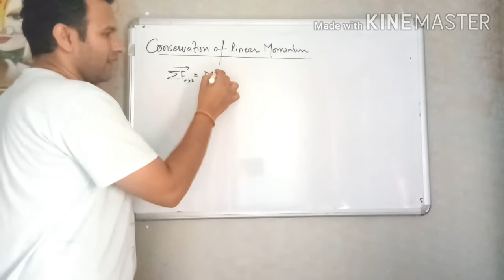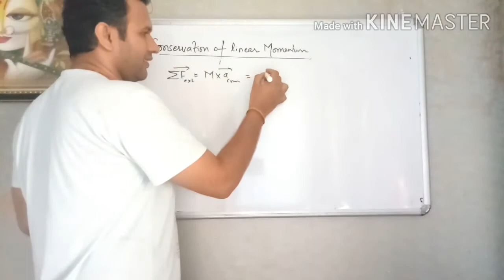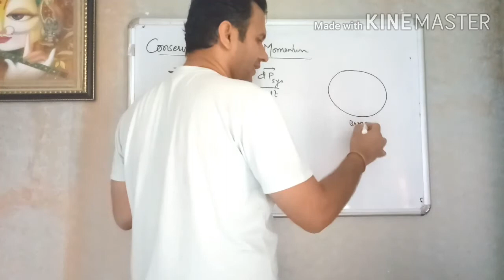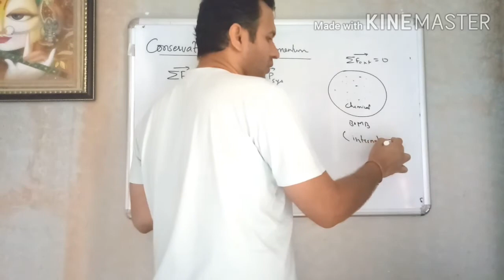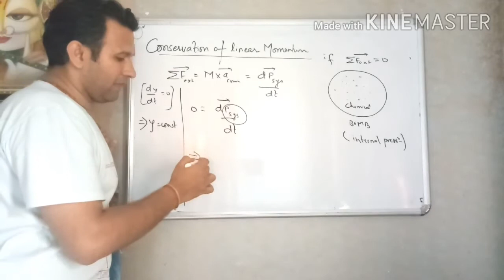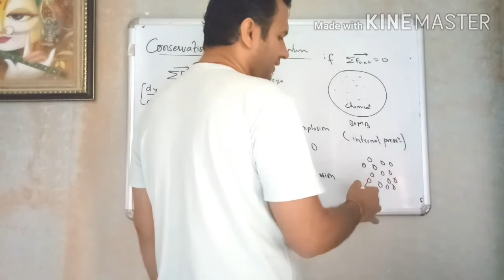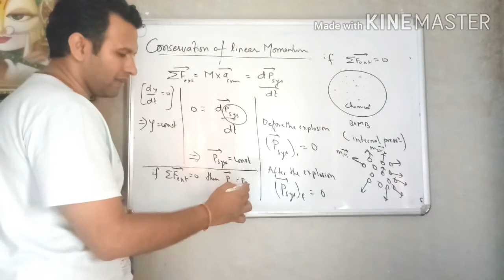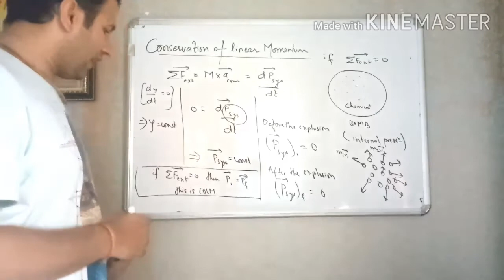CONSERVATION OF LINEAR MOMENTUM - 1